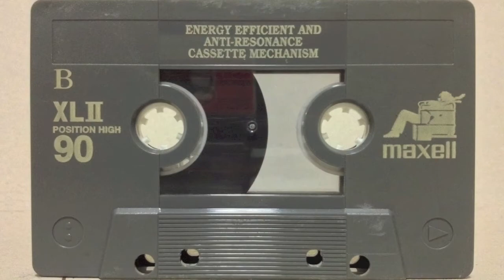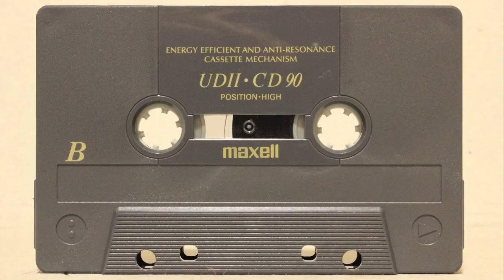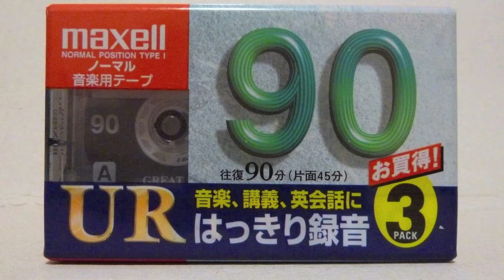MAXELL CASSETTES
Maxell made superb cassettes with great shell construction, in fact Maxell is the only branded blank cassettes you will find today!
This a slide show from my personal collection.